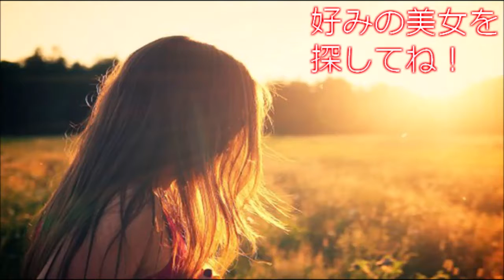【世界の美女】Kelly Gale